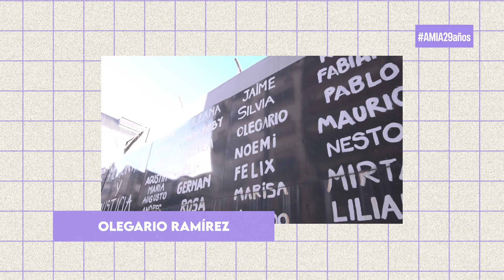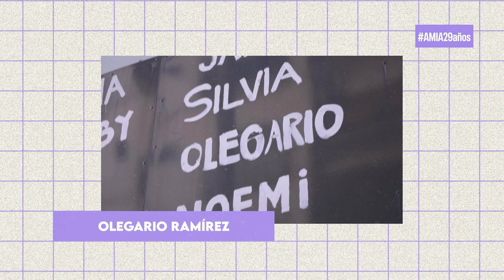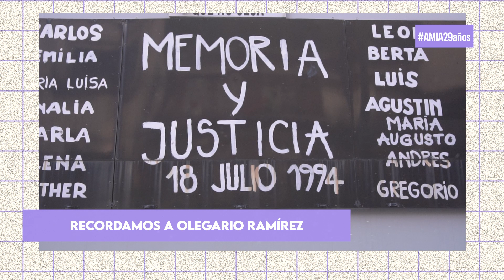Sixto Corbalán recuerda a Olegario Ramírez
CANCIONES PARA NO OLVIDAR

Hoy Sixto Corbalán recuerda a Olegario Ramírez, víctima fatal del atentado a la AMIA, con la música que le gustaba.
Elegimos evocarlo con esta melodía y seguir firmes en nuestro reclamo de justicia.

Ante una JUSTICIA AUSENTE, DIGAMOS PRESENTE.
                                                                                                                                                                                                                                                                                                                                                                      Contamos con tu presencia el martes 18 de julio a las 9:30 en Pasteur 633.

Canción: Pájaro campana // Autor: Félix Perez Cardozo